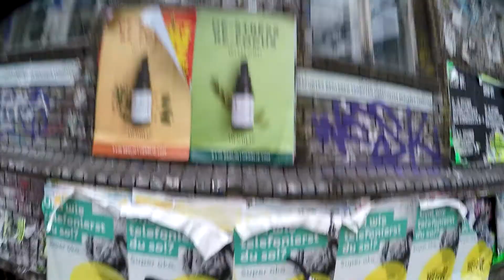Berlin on Bike 17.01.2021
Recorded: 2nd Lockdown Berlin Friedrichshain Warschauer Straße, Berlin
Pizzeria Synu Niechorze. Biegam za sosem
Freedom for All . Freiheit. Peace